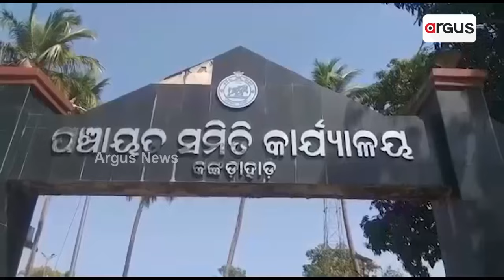ପ୍ରଧାନମନ୍ତ୍ରୀ ଆବାସ ଯୋଜନାରେ ବ୍ୟାପକ ଦୁର୍ନୀତି || Awas Scam || Dhenkanal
ଢେ଼ଙ୍କାନାଳ ଜିଲ୍ଲା କଙ୍କଡ଼ାହାଡ଼ ବ୍ଲକ କେରଯୋଳି ଗ୍ରାମରେ  ରୁହନ୍ତି ଦୁଷ୍ମନ୍ତ ଦାସଙ୍କ ପରିବାର । ପରିବାର କହିଲେ  ସ୍ତ୍ରୀ  ଓ ତାଙ୍କ ଦୁଇ ଝିଅ  । ସରକାରୀ ଯୋଜନା ସତେ ଯେମିତି ତାଙ୍କ ପାଇଁ ସାତସାପନ ।